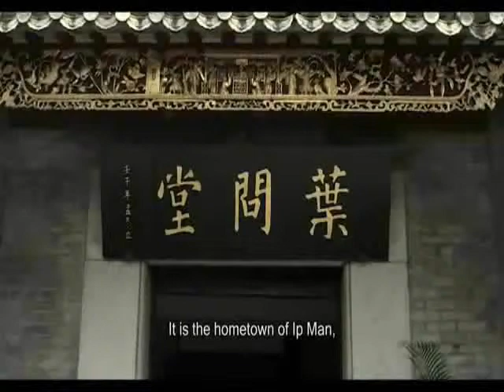WinChunTechnic base eeducorps